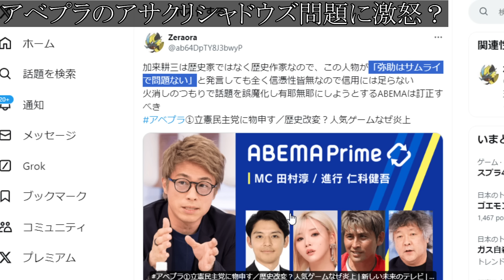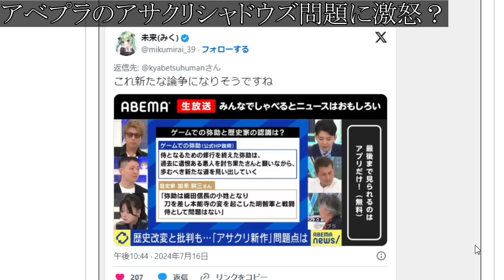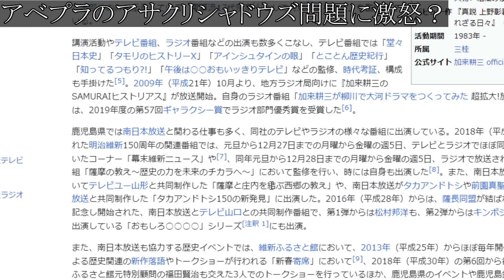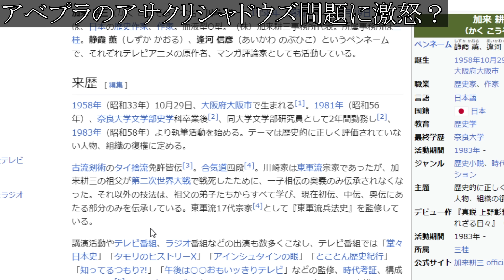【アサシンクリード シャドウズ】日本を代表する歴史家が弥助問題でとんでもない発言をしてしまう。。。。。。【攻略/トーマスロックリー/アサクリ/弥助/UBIソフト/評価/公式/レビュー/日本/歴史/